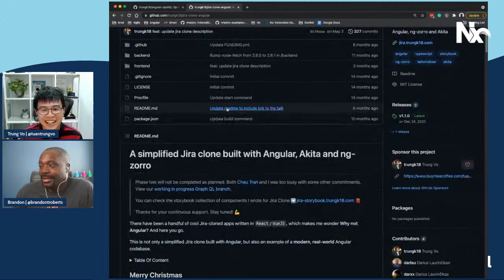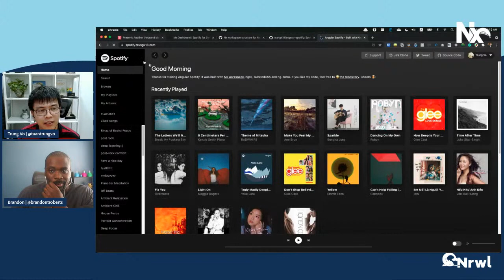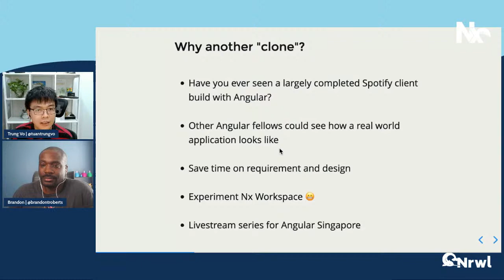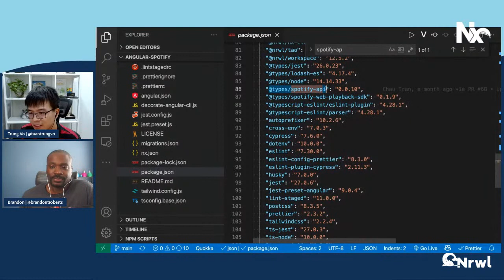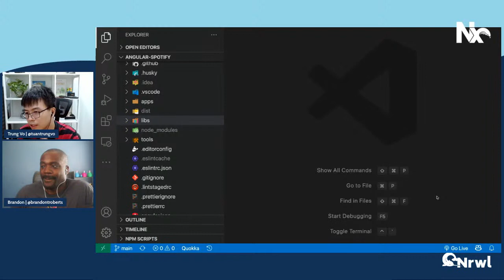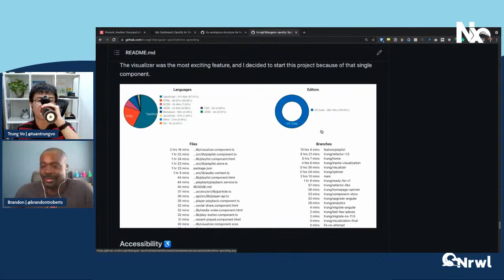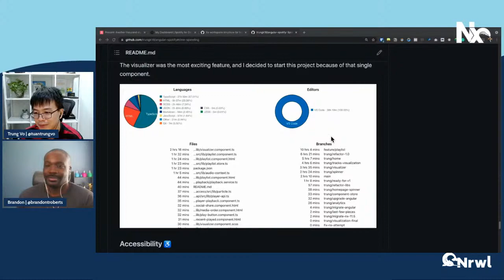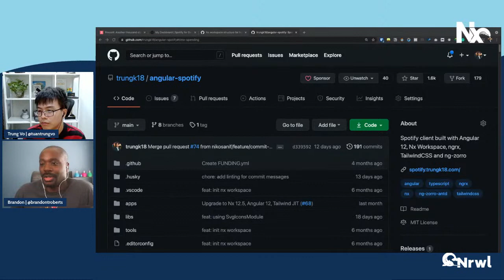Building an Angular Spotify client with Trung Vo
Brandon Roberts is joined by Trung Vo to discuss Angular Spotify, an open-source Spotify client built with Nx!

Also feel free to submit questions in chat while we're live! We'll try to get to as many as possible!